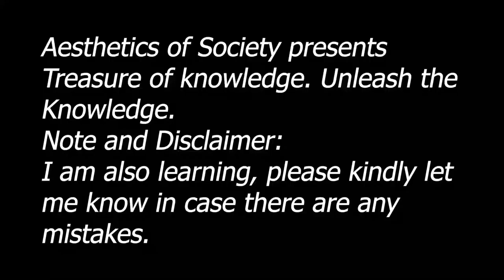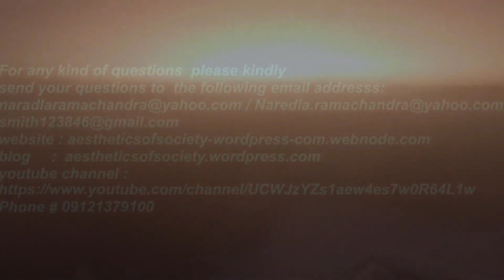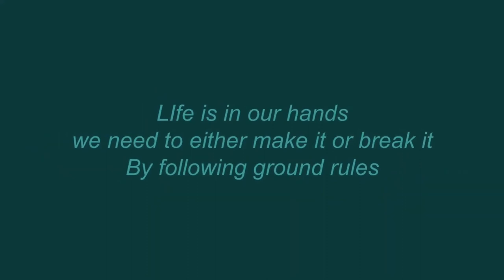brahmi to gupta to natya shastra part 4